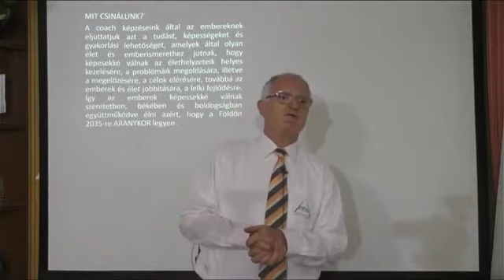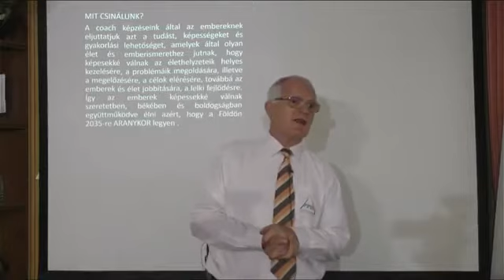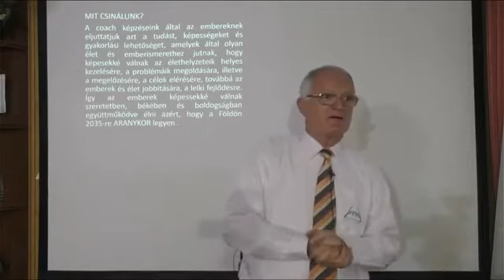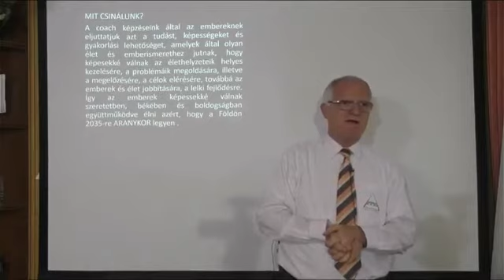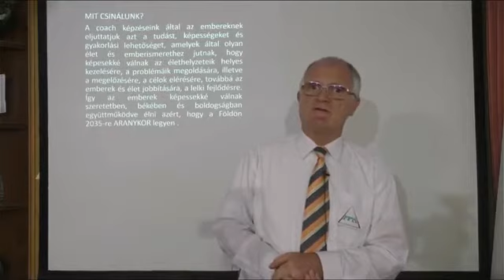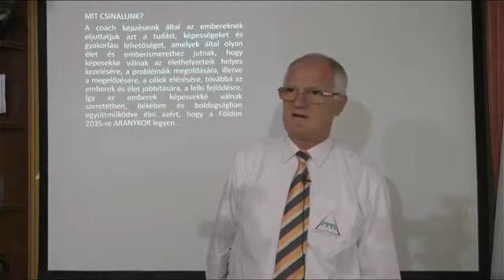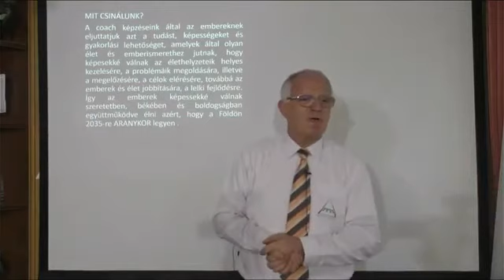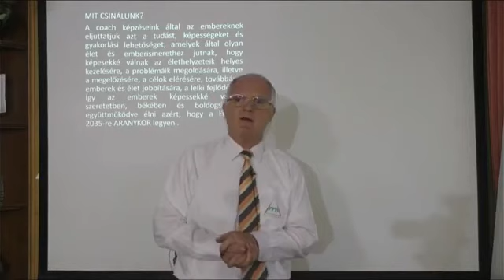A szeretet mindent megold? (Szedlacsik Miklós előadásából)